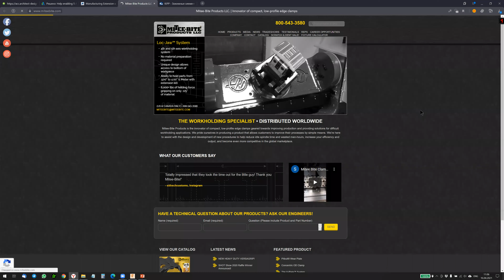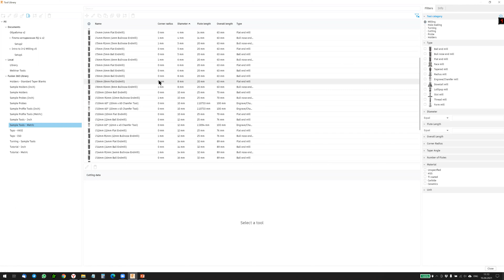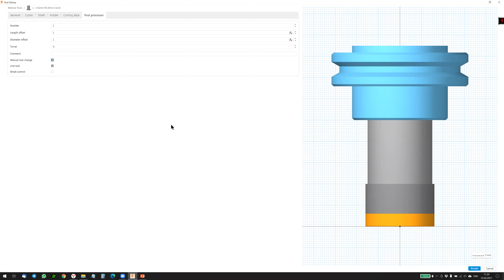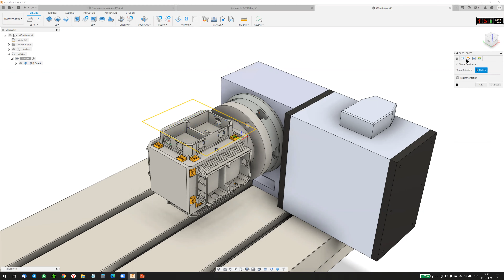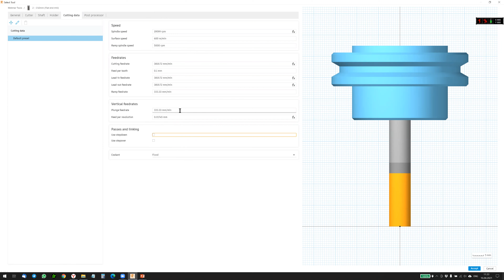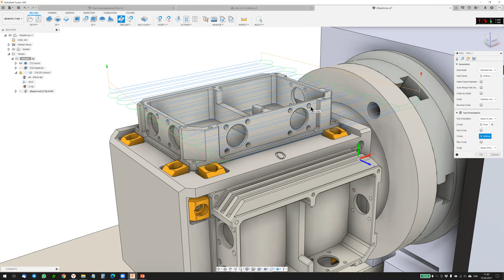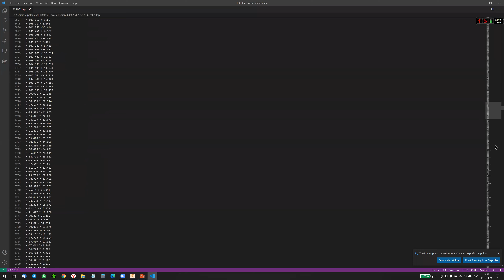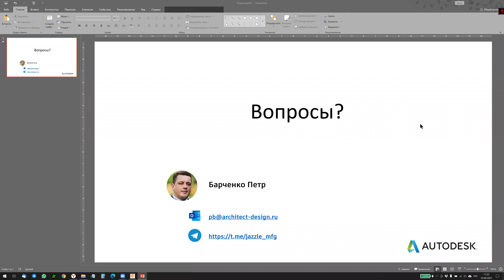CAM на основе Fusion 360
Рассмотрим основные преимущества интегрированной CAM-системы в Fusion 360. Поговорим про основные этапы подготовки УП для станка: Определение заготовки и системы координат заготовки, посмотрим на базу инструментов, и возможности по настройки инструмента, рассмотрим наиболее популярные инструменты для обработки типовых конструктивных элементов.

Ссылки для вебинара:
Machining extension (на русском языке):